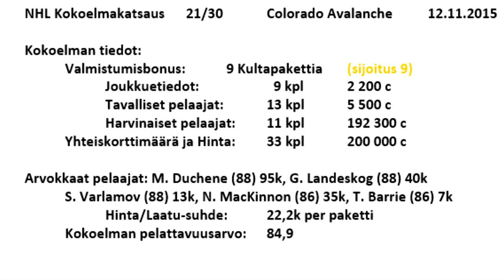Colorado Avalanche - NHL 16 HUT Kokoelmakatsaus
Kokoelmakatsaus: Colorado Avalanche (NHL)
Lainaaja: punt1la98

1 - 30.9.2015 NEW JERSEY: EemilK02
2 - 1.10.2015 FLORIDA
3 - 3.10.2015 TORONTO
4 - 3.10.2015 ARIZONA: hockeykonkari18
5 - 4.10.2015 ST. LOUIS: Aaro47
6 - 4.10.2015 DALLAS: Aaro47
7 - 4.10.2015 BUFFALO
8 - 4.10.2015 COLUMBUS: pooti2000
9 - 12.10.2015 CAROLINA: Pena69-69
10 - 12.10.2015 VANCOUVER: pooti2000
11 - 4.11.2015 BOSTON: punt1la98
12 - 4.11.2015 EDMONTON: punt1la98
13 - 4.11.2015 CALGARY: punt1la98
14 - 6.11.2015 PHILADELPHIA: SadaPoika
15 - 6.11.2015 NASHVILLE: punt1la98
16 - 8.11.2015 TAMPA BAY: punt1la98
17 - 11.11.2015 SAN JOSE: punt1la98
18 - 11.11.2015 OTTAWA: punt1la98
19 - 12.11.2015 NY ISLANDERS: punt1la98
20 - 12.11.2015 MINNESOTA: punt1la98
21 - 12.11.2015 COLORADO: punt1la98